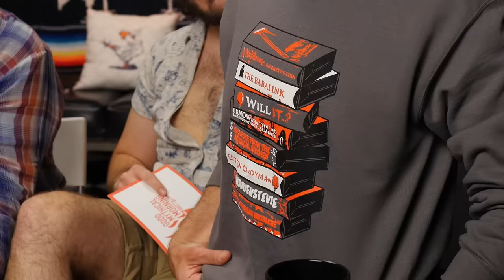Match The Crew To Their Text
Today, we're trying to match the Mythical crew member to their embarrassing text! GMMORE # 2465

This is Good Mythical MORE, the show after the show. Watch today's main show, Good Mythical Morning,